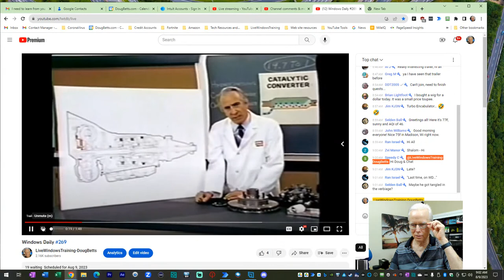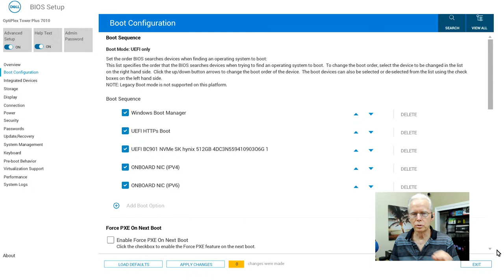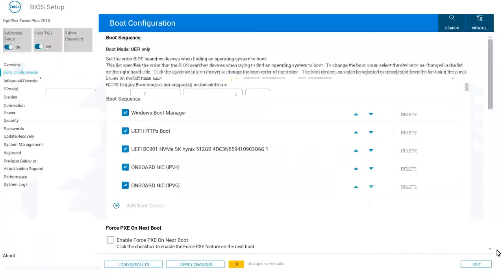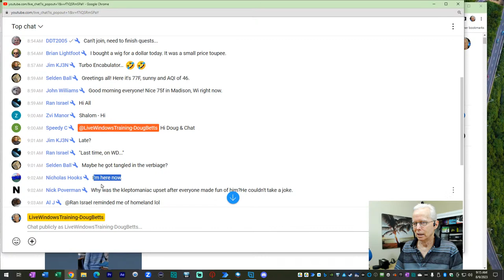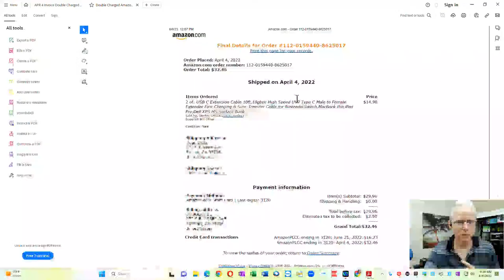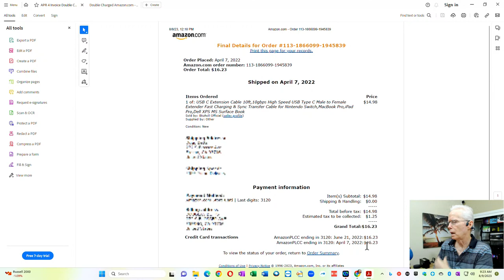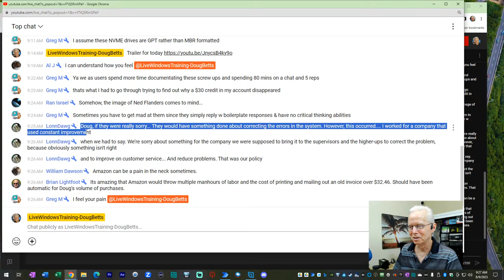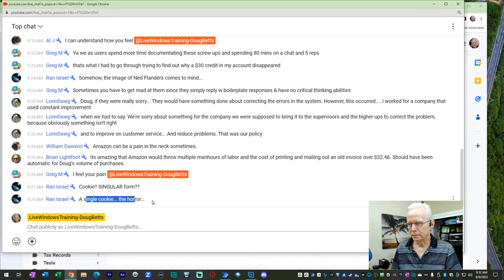Windows Daily #269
"Windows Daily" is a Monday-Friday series on my channel.
This is a live stream or video premiere starting 9:00am-ish Pacific Time M-F.
The topic of each episode after #95 on 11/14/2022 is open to requests made in the chat room prior to the beginning of the live stream.  If no requests are made then I will choose a topic.

Also, A One on One support session may occasionally pop-up at an unscheduled time.

After the live stream is over I may rename the episode to reflect what was covered and then schedule the next live stream so the chat room will be quickly available for you to pose a question or request a topic.

Ideally I would like this to attract end users and technicians to use these sessions in ways that are useful to them.   I am not holding myself forward as having the answers to all difficult issues for technicians but I and the chat room can provide some ideas that perhaps have not been considered.  I intend to ask my own questions of the audience as well.

If you have comments or ideas relevant to the topic please post them in the chat room or in the comments section after the live stream is completed.

This series will likely evolve over time.

ABOUT SUPPORTING MY YOUTUBE CHANNEL

You are supporting my channel with any of the following:
1. Participate during live streams in the chat room using a friendly demeanor.
2. Make comments on videos using a friendly demeanor and click like.
3. Join open Zoom sessions during live streams especially with your camera on.
4. Respond in a helpful way to other people's comments.
5. Watch my live stream videos or my recorded videos soon after they are published.
6. Use the YouTube Clip feature to share small portions of my videos to social media.
7. Use the following options for providing financial support.

If you are a Carey Holzman fan and you buy from Amazon, I recommend you add a bookmark to your favorite browser with this link

I am enjoying my new YouTube channel "Grandpa Doug Learns Fortnite".
I want that channel to grow on it's own merit.